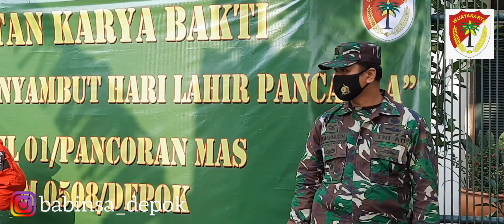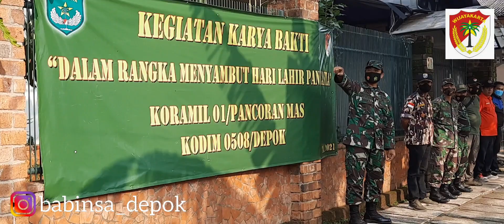KORAMIL 01/PANMAS DAN MITRA GIAT KARYA BHAKTI PERINGATI HARI LAHIR PANCASILA 1 JUNI 2021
Pada hari Selasa Tanggal 1 Juni 2021, Pukul 08.00  S.d 11.20 Wib, Bertempat di Kampung Pancasila Koramil 01/ Panmas, Jln. Daya Guna.2, Rt 01 Rw 12, Kel. Mampang, Kec. Panmas Kota Depok, Telah dilaksanakan kegiatan Karya Bakti Koramil 01/ Panmas Kodim 0508/ Depok dalam rangka menyambut hari lahir Pancasila tahun 2021